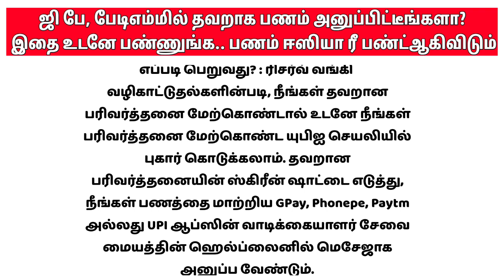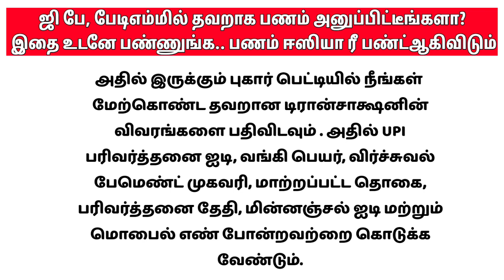ஜி பே, பேடிஎம்மில் தவறாக பணம் அனுப்பிட்டீங்களா?இதை உடனே பண்ணுங்க.. பணம் ஈஸியா ரீ பண்ட்ஆகிவிடும்